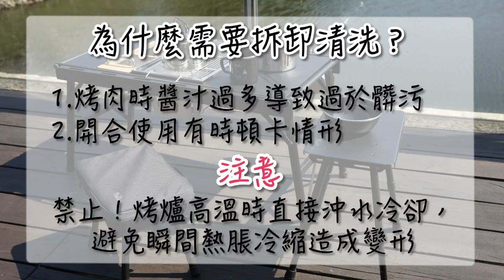［保養拆解清洗］『NTW93』努特NUIT 『 一單位不鏽鋼摺疊烤肉架』 適用NTT91 NTT93 NTT94 NTT95 IGT配件 折疊烤肉架 烤網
你可能會用到的工具：
官方LINE@電腦版：line://ti/p/@ten7383g